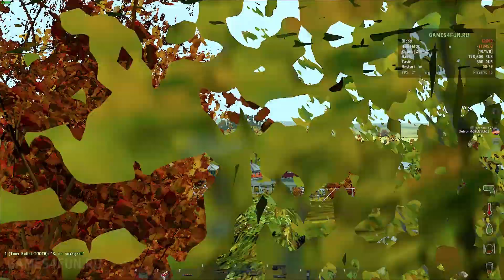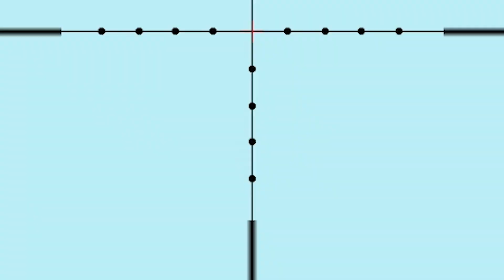Моменты DayZ Epoch #3 | 1700М для L115 - EZ...